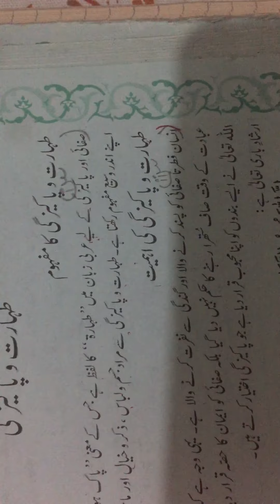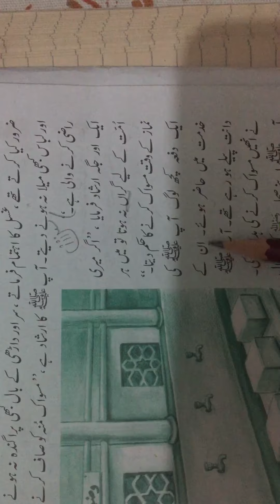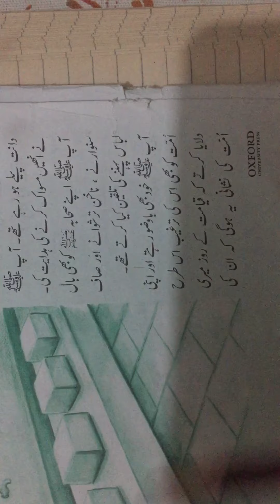Class 6th lecture no 27 Islamiyat 21-1-2021